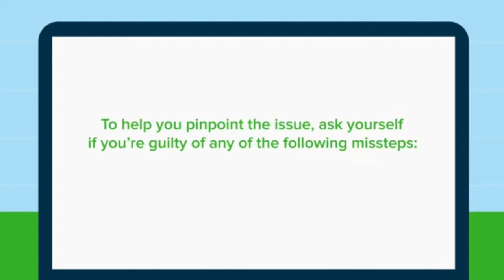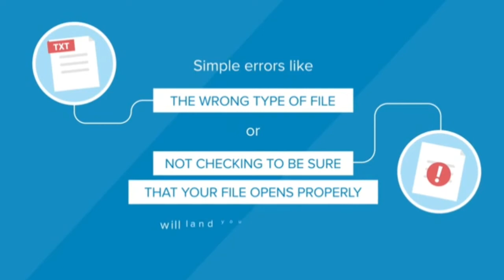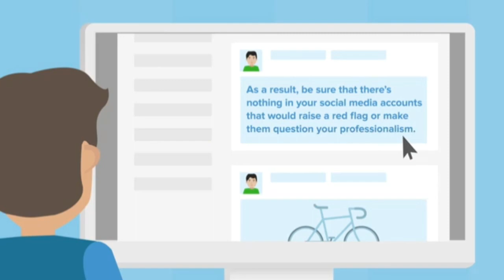Job Interview Tips: Why I Don't get Interview | Freelancing Tips for Beginners by Cristy Angelo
In this video I will walk through you What are the reasons why you don't get hired .
Make sure to watch the video till the end.